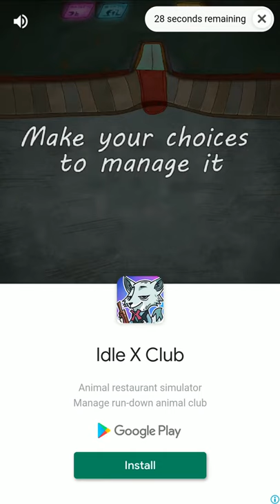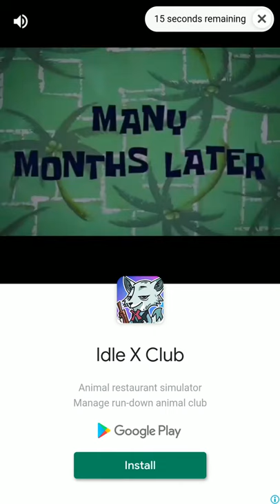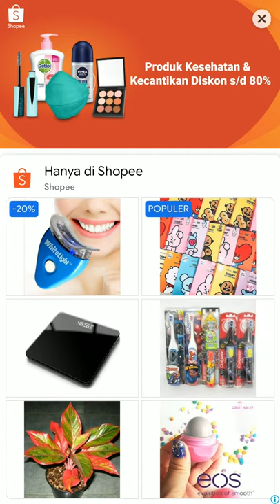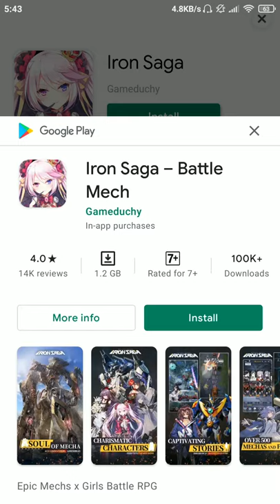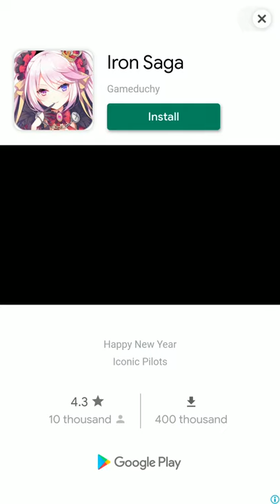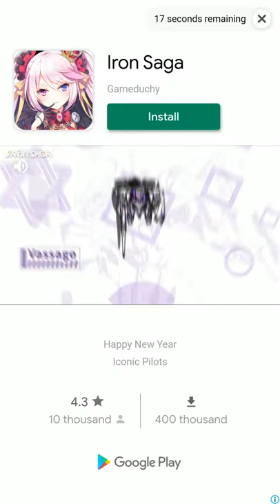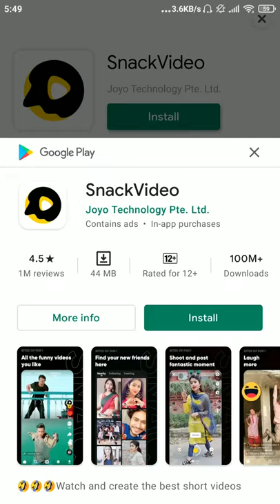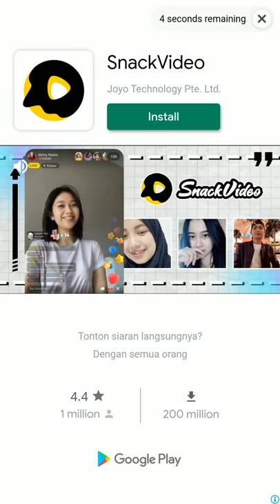Idle Museum Tycoon: Empire of Art & History - Android / iOS Gameplay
The goal of this fun tycoon game is to construct, repair, and manage an entire Museum. Art, Culture, and History is your business! You need to administer exhibitions of all kinds to attract visitors to see and contemplate the most incredible art and history collections of all time!

Manage and optimize resources like a business management simulator game and build now your art empire! Start with a small gallery, get visitors into the Museum, sell tickets to earn money, invest your earnings to buy new sets of cool art collections, and build more themed galleries!

You will be in charge of building, repairing, and leading installations from contemporary art, pop art, modern art and classic art, where you will show paintings and sculptures made by famous artists and the greatest minds! How about showing the best Leonardo da Vinci works in your renaissance gallery?

It’s not only about art, the Museum is also about history and science! Bring to your Jurassic exhibition the greatest dinosaur findings, like a triceratops fossil or the mighty tyrannosaurus rex! You may want to build a gallery to show relics from Egypt, Greece or China, artifacts from ancient civilizations like the Aztecs and Mayans, and show off all kinds of historical pieces from around the world.

How about traveling to outer space? Your guests can while visiting the Space gallery, presenting the greatest achievements in astronomy! Beyond space probes, rockets, satellites, space suits, space crafts, and all other flight technology made by humanity, the visitors can also learn about planets, stars and galaxies!

This Museum can be huge with your help and the visitors can also explore the ocean world! Yes, you can manage exhibitions of the wonders of the seas. Sharks, whales, prehistoric fishes and underwater monsters!

As a supervisor, it is your job to take care of all the big and small tasks to keep the business running and the profits coming! To help with that, this idle game also offers a cool Trivia game with lots of cultural quizzes to play! Test your knowledge on different topics like Art, History, Culture, Middle Age, Ancient Civilizations, Music, Science, and get prizes to help you improve the Museum.

Enjoy this tycoon game and renovate a Museum to become the richest businessman in town!

Features:
- Easy to play and hard to master.
- Earn cash even when you're offline.
- Upgrade your exhibitions by collecting more stuff for the gallery!
- Win prizes by answering cool trivia games!
- Manage resources to maximize money income and build new attractions!
- Hire tour guides and managers to improve your profits.
- Tons of exhibits to manage: Renaissance, Jurassic, Contemporary art, Egypt, Space, Mesoamerica, Greek and Roman art, Medieval, Asia, Modern art, Africa, Pop art, Nordic history, and much more to come like musical instruments, exhibitions of cars and airplanes!
- Collect rare artifacts and expensive relics!
- Real-time 3D graphics!

Expand your Museum and become the richest art tycoon of all time!

Have a problem? Want to suggest a cool new feature? Send your feedback to Pixodust Games.

Be sure to check for updates. We're always working on ways of improving gameplay and adding new features!